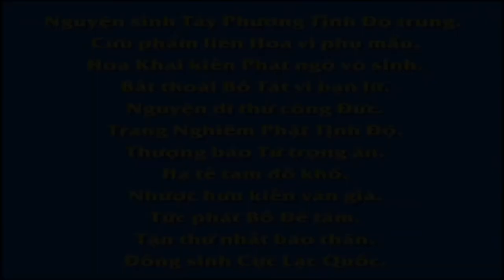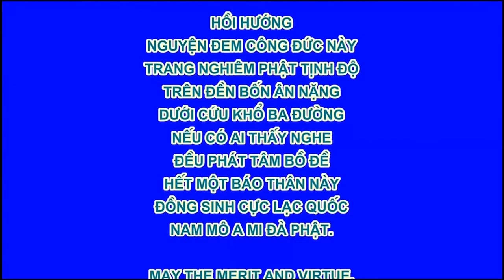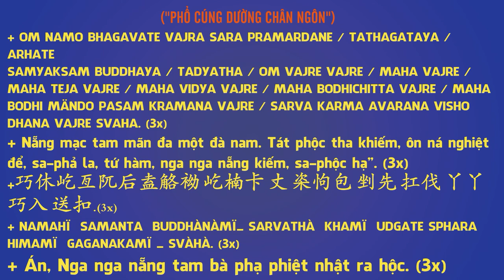台灣生命電視台製作【佛教動畫系列】佛教智慧故事：沙門救母,Pháp Âm HD